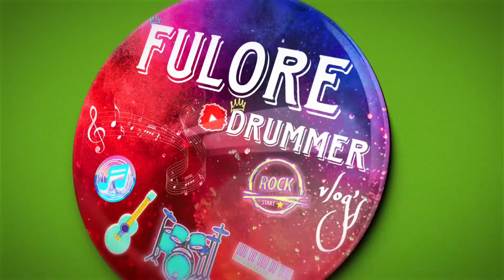vloge 22 dubbel dhamal cricket plus banjo haldi show Ayre gav madhvi clg full masti jolly Boyz on 🔥